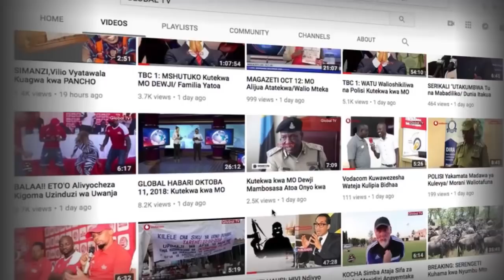"WAZIRI Amepata DOZI Yake Hapa, Tatizo WAVUVI Hawasemi Ukweli" - PAPIAN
Wabunge wameendelea kuchangia bajeti ya Wizara ya Mifugo na Uvuvi iliyowasilishwa Bungeni hapo na Waziri mwenye husika, Luhaga Mpina, ambapo pia wametoa ushauri kwa serikali juu ya nini cha kufanya kuweza kuinusuru sekta ya uvuvi na mifugo nchini.

FaceBook Instagram Twitter Install Global App: ANDROID Install Global App: iOS